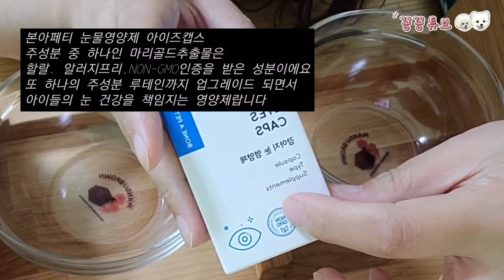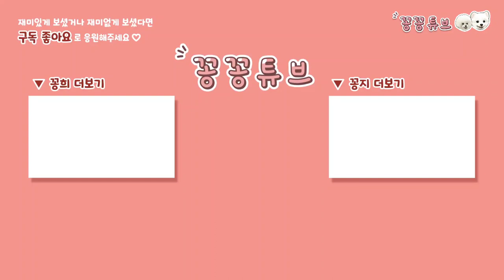다견가정 세 강아지들의 입맛을 사로잡은 눈건강 기능성 인생사료 | 강아지 눈물영양제 | 본아페티 소프트사료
안녕하세요
세꽁이들이 맛있는 눈물 사료와 눈 영양제를
기호성에 놀라고 변화가 느껴져서
추천합니다~
이가 약하고 부정교합이라 씹는 힘이 약한 꽁지
이갈이로 이빨이 빠진 꽁탄이
급하게 먹는 꽁희까지~
잘 먹고 좋았어요♡♡♡

본아페티
눈물사료와 영양제가 궁금하시다면